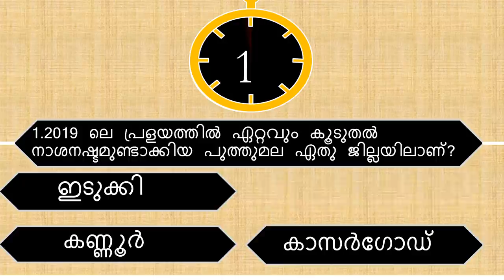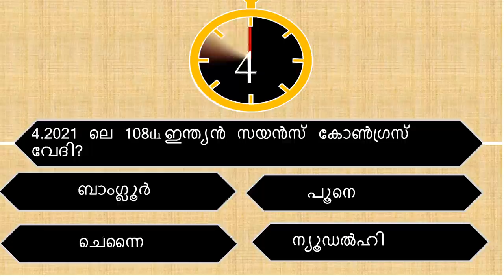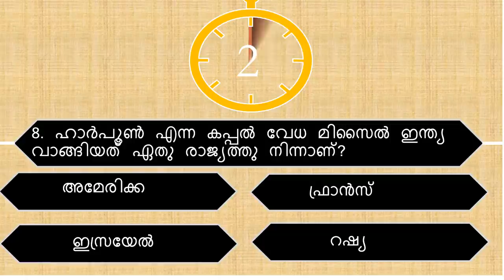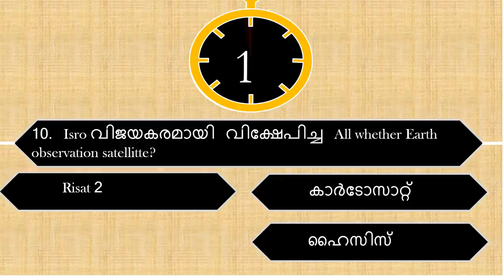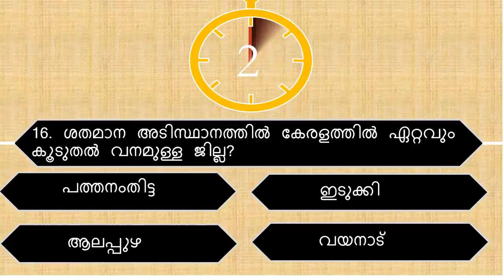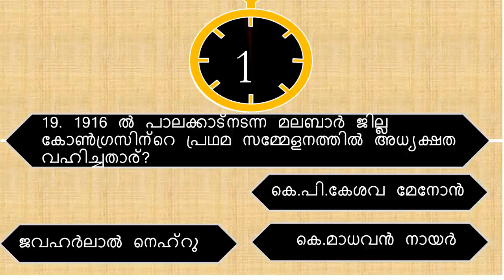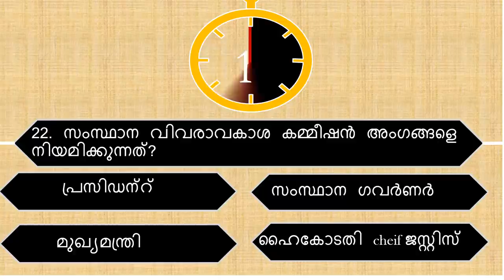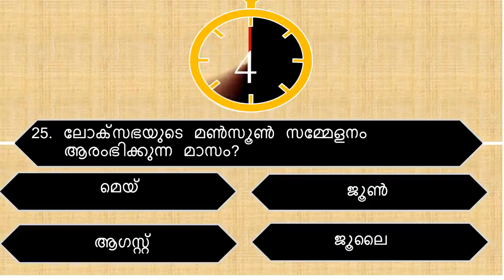Kerala PSC All Prelims & Mains Mock Test -1|LDC | LGS |With Previous Questions and answers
The above Mock test prepared on basis of PSC syllabus and  will help the PSC aspirants to get best revision In upcoming preliminary exam like LDC , LGS ,etc